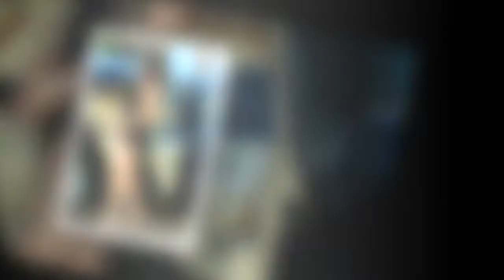Catherine Zeta-Jones risks dress malfunction as she stuns with husband Michael Douglas